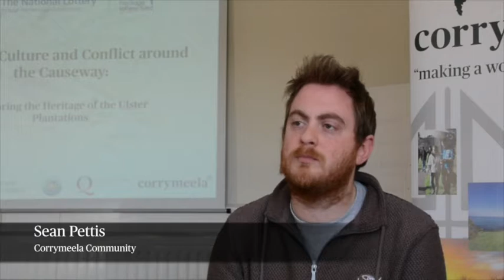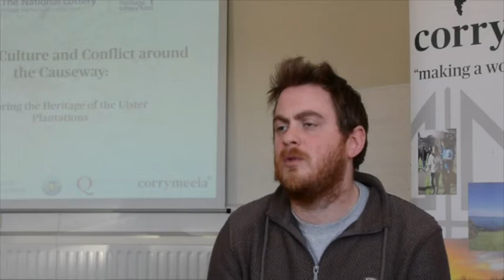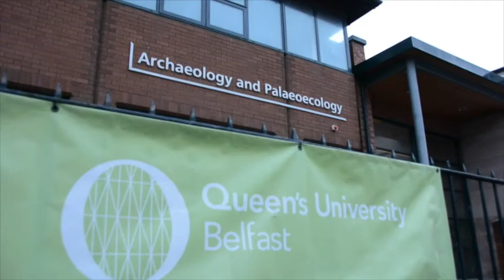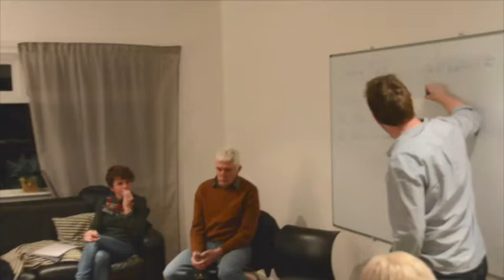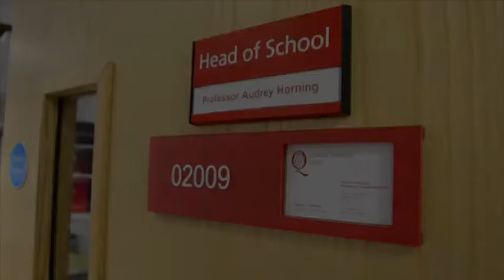Contact, Culture and Conflict around the Causeway: Exploring the Heritage of the Ulster Plantations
This short film captures the learning from our heritage project delivered in 2015. The project was funded by the then Heritage Lottery Fund (now National Lottery Heritage Fund) and was delivered in partnership with the Heritage, Culture, Tourism & Arts Unit of Belfast City Council; the Museum Service of Causeway Coast & Glens Borough Council; Queen's University, Belfast; Quarto; and Ulster University.